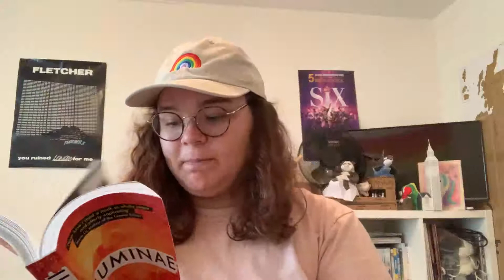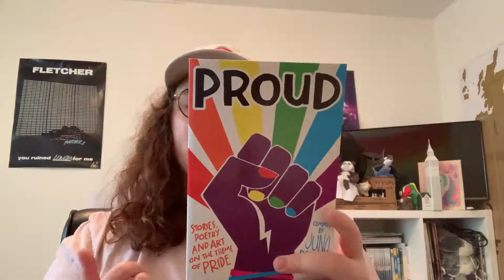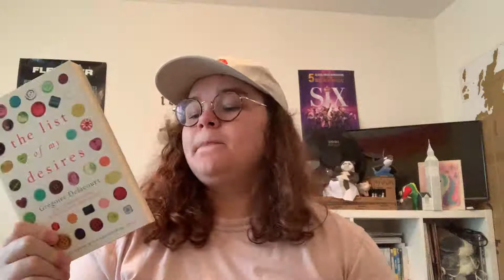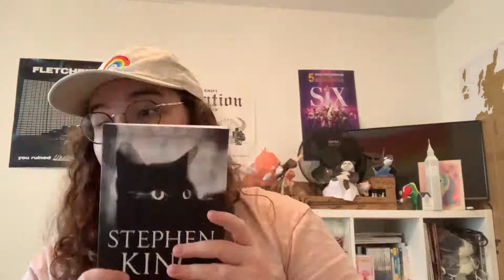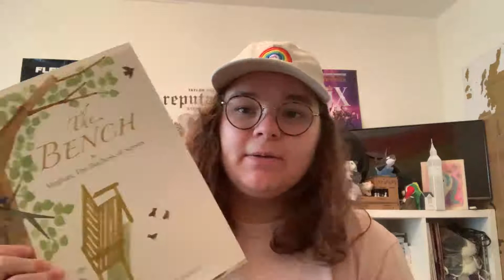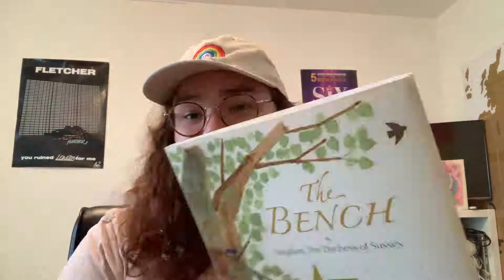MY JULY TBR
Hi Guys, Welcome to this week's video on my July TBR. What are you guys reading this july?